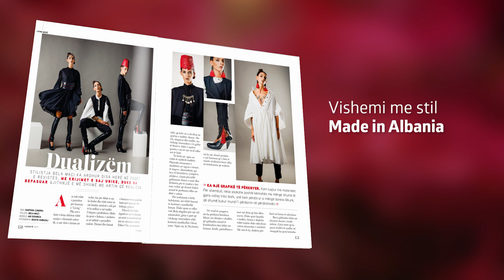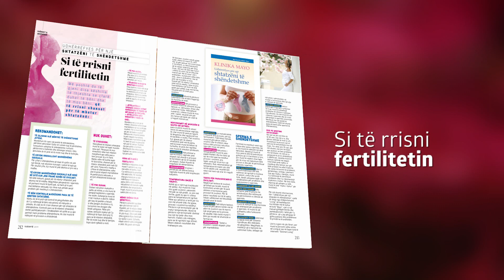Revista Living Nr 35| Bora Zemani| Vjeshte 2019